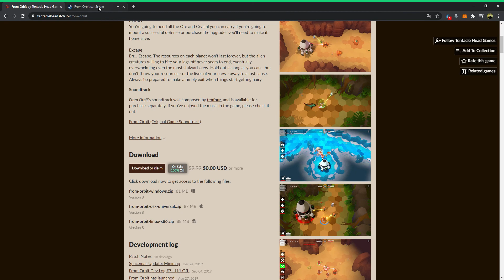TOTALE FREE From Orbit RP 9.99 euro 2020 07 16 14 59 56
GL HF